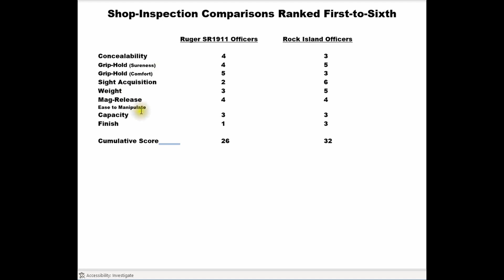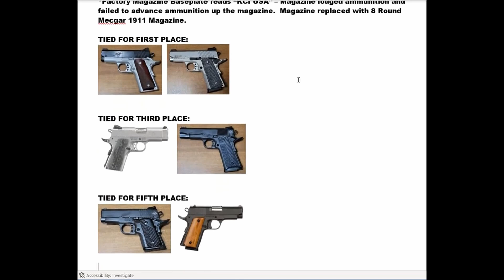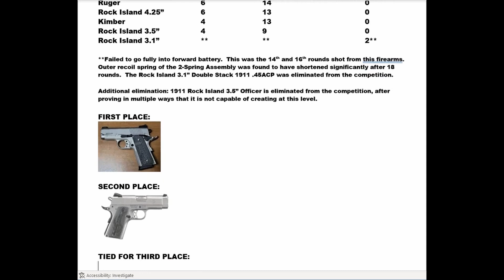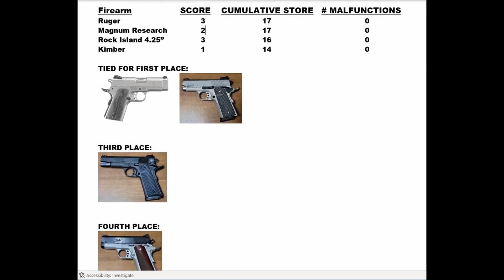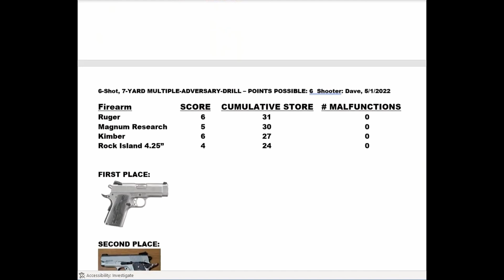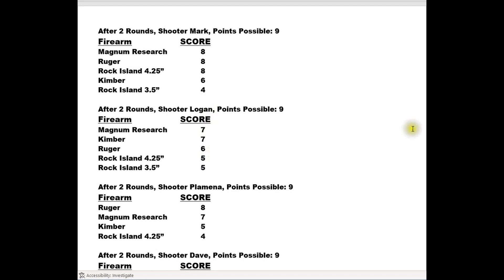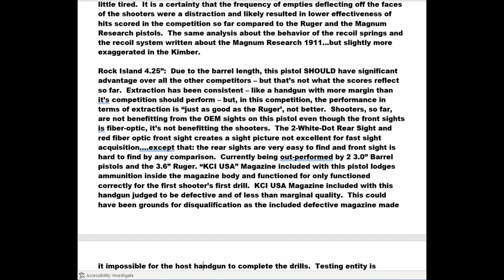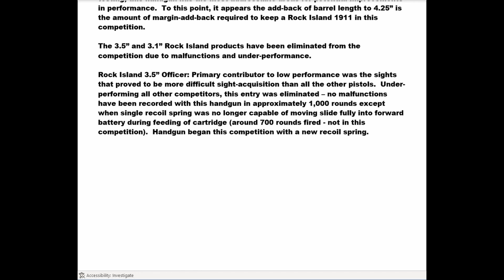6-Way 1911 SHOOTOUT Session 5 BHSpringSolutions SpecialVideoSeries: Science of the Short Barrel 1911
BHSpringSolutions.com Special Video Series Production:
THE SCIENCE OF THE SHORT BARREL 1911 - SESSION 5
(and 6-Way 1911 SHORT BARREL SHOOTOUT!)
Session 5:  Review of 6-WAY SHOOT-OUT RESULTS!